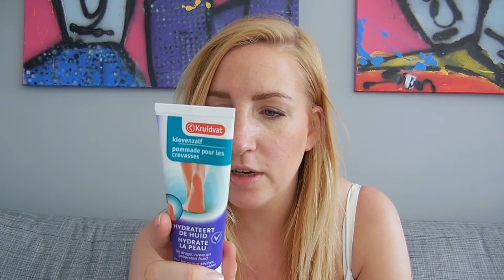Mijn favorieten producten om mijn voeten zomerklaar te maken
Wat een heerlijk weer was het afgelopen weekend! De sandaaltjes komen uit de kast maar dan ontdek je dat je je voeten een beetje hebt verwaarloosd in de winter..Oeps! Tijd om de voetjes zomerklaar te maken! Scrubben, eelt verwijderen en smeren dus. Vandaag laat ik mijn favorieten producten zien om mijn voeten te verzorgen.

Wat is jouw favoriete product om je voeten mee te verzorgen?

Liefs,
Carien